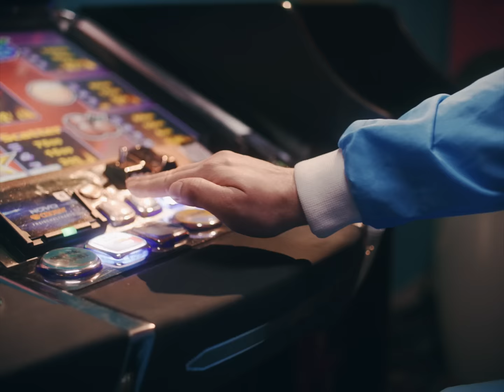Josh. - Von dir ein Tattoo (Offizielles Video)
Eine Mutter & Vater Produktion

Footage Josh. gedreht von: Reinhard Fenzl